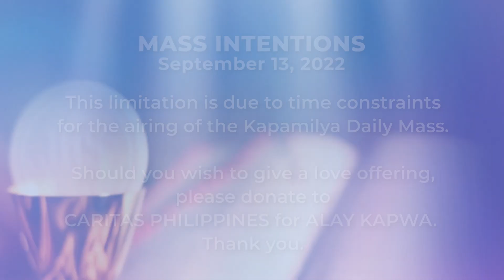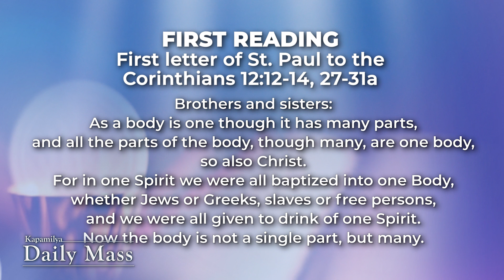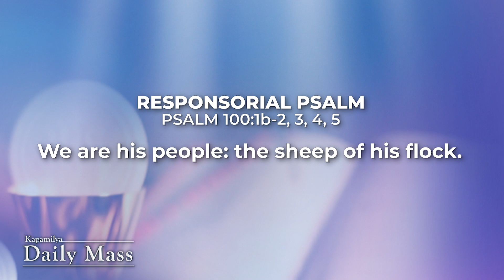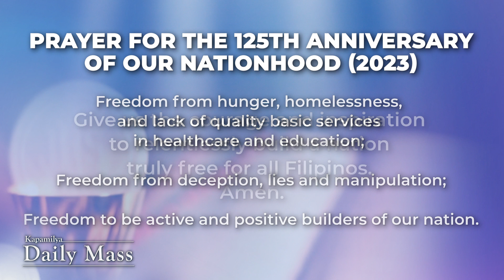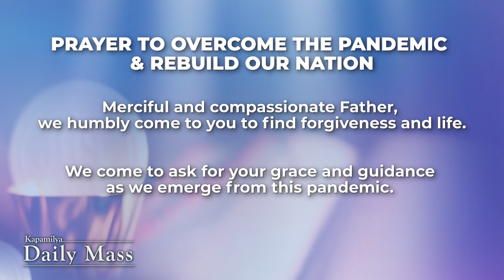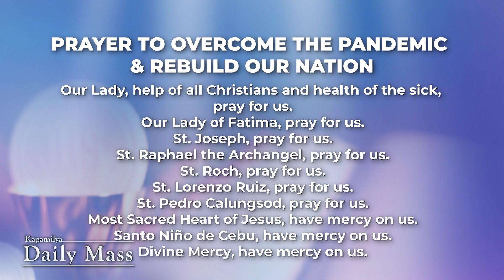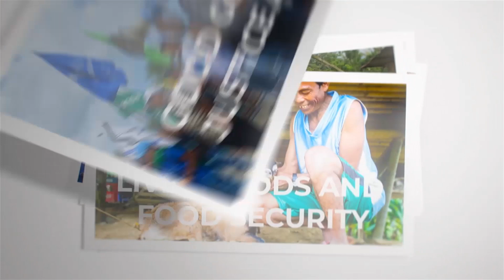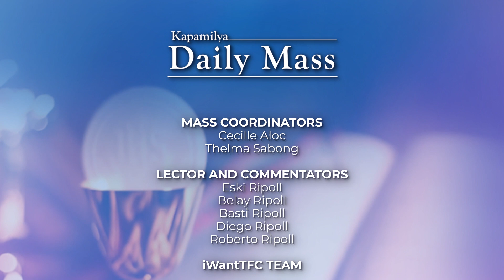September 13, 2022 | Memorial of St. John Chrysostom | Kapamilya Daily Mass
The Gospel of Luke reminds us to keep our eyes open to the human situation. As we now emerge from the pandemic, it is important that we must be sensitive to the lives of the people around us. The miracles of Christ in the bible does not prove the divinity of Christ; it shows the compassion of God. Today, let us pray that in our little acts of kindness, people may experience the mercy and love of God.

Reflect more on this as we celebrate the Kapamilya Daily Mass today, September 13, 2022, with Father Tito Caluag.